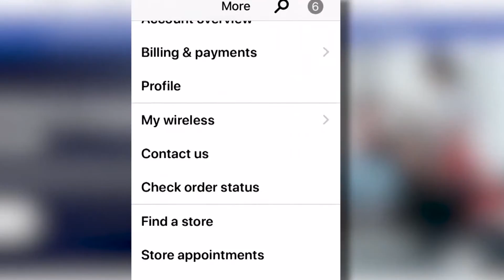AT&T DETENDRÁ ALGUNOS SERVICIOS DE DATOS GRATUITOS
AT&T decidió detener algunos servicios de datos gratuitos en respuesta a una ley de neutralidad de la red de California. El proveedor de servicios inalámbricos de los EE. UU. Dijo que la ley estatal prohíbe los servicios de "datos patrocinados" que permitían a las empresas, como los proveedores de vídeo, pagar por el uso de datos de ciertos clientes inalámbricos de AT&T.